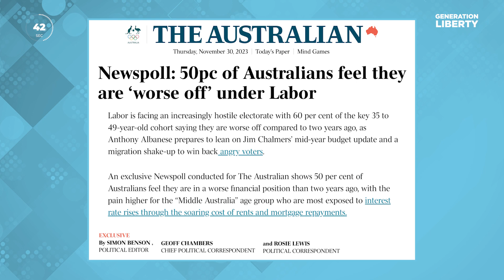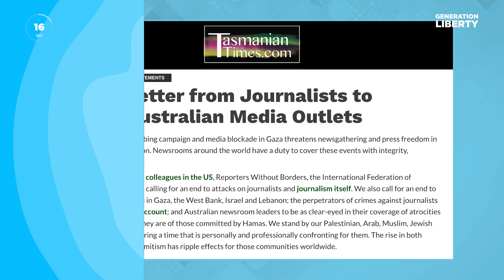Gen Lib News You Need in 90 Seconds – 30 November 2023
Keep up to date with what is going on in the world with Gen Lib News You Need in 90 Seconds.
Sign up to receive the news in your inbox each week at;

Generation Liberty is a youth movement putting liberalism back at the centre of the debate. To become a member or to learn more about Generation Liberty’s work to advance free speech and liberty on university campuses – visit;